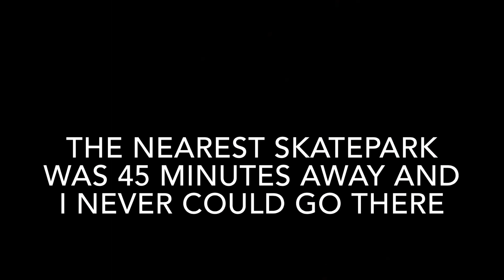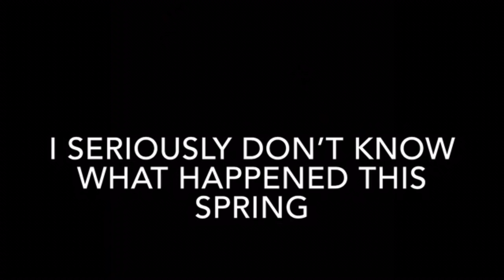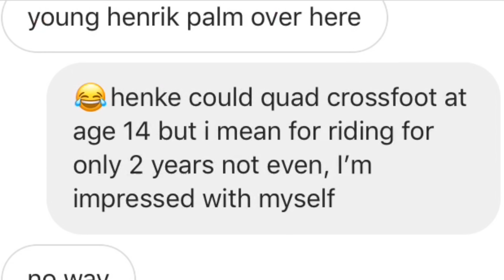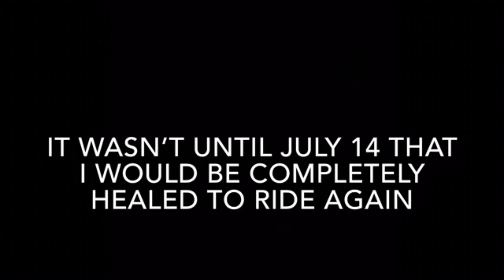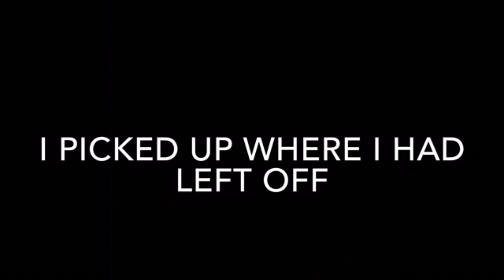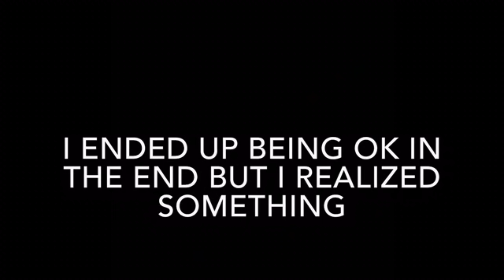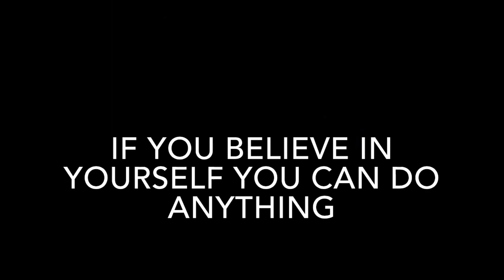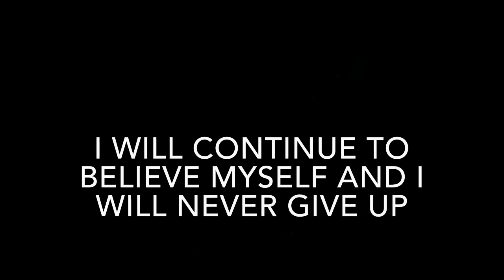Most Insane Scooter Progression Ever - My Story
Well damn, 2 years have already passed by. I’ve had a lot of crazy reactions when I tell people I’ve only been riding for 2 years. So I figured that I would put all of my past recordings of how I became a really good flat rider before all of the clips on my phone are lost or deleted. So here it is. This took several hours to edit and even more to film, and I really put my heart and sole into marking this. I want to inspire others that even if you don’t have a skatepark or anyone to ride with, or even if you are new to the scooter scene, you can reach your dreams and go places you never thought you could. If you truly have the passion to ride your scooter and you believe that you will achieve your goals and dreams, I promise you will make it happen. And remember even when motivation is low, never give up. Because all of the sudden what you almost gave up on will become easy.

Big thanks to everyone who believed in me and inspired me to ride

I have some very big things planned for the future

Also should I attempt to film vlogs?

If u stuck around for the full 24 minutes you are the OG 😎